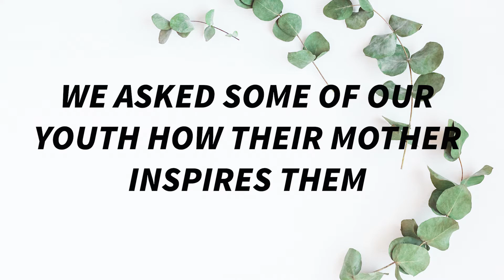Mother's Day Service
English Sunday Service

Set List:
Alive
In The River
Psalms23

Preaching:
Co Pastor Abel Neri